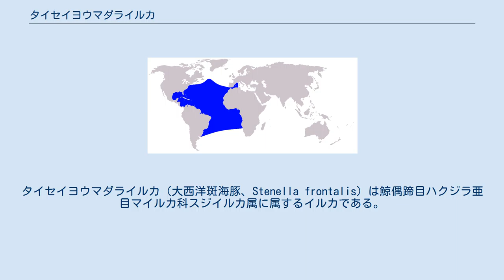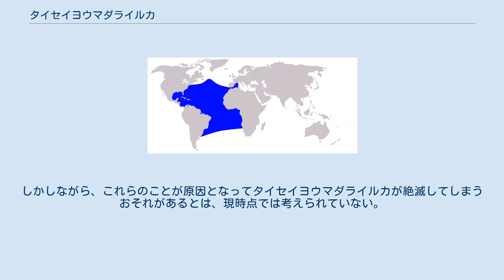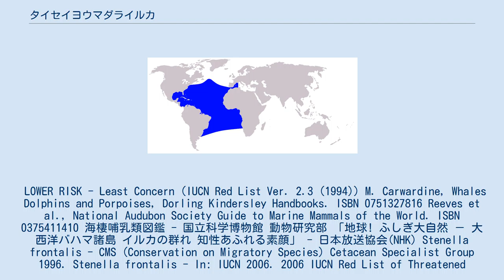タイセイヨウマダライルカ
タイセイヨウマダライルカ（大西洋斑海豚、Stenella frontalis）は鯨偶蹄目ハクジラ亜目マイルカ科スジイルカ属に属するイルカである。
 大西洋の温帯から熱帯にかけて、特に北大西洋のメキシコ湾流が流れる海域に多く棲息する。
 成長すると、特徴のある斑（まだら）模様が身体中に現れる。
 カスリイルカとも呼ばれる。
 シノニムとして Stenella plagiodon (Cope, 1866) がある。
 タイセイヨウマダライルカは、1828年、キュヴィエによって新種として報告された。
身体の特徴の個体差が大きいため、分類は難しかったが、現在では単一の種とされている。
アメリカ合衆国フロリダ州周辺では、他よりも少し大きく、特に斑模様が目立つ種類が良く見られる。
これらがタイセイヨウマダライルカの亜種あるいはタイセイヨウマダライルカとは別の種として分類される可能性もある。
 成体の体長は1.7m - 2.3m。
タイセイヨウマダライルカは産まれた時点ではほぼ均一な灰色であり、特徴的な斑を持たない。
が、成長につれて大きく変化し、腹側には濃い灰色の斑紋、横腹には白い斑紋が現れ、背や背びれは濃い灰色となる。
成熟するにつれ斑紋は濃くなり、数も増えて体中を覆うようになり、完全に成熟すると、白点のあるほぼ真っ黒な模様になる。
 ハンドウイルカやマダライルカと見間違えやすいが、太く長い吻、ずんぐりとした胴体、肩から背びれにかけての明るい色の帯がこの種の識別点である。
 スジイルカ属の他の種と同じく、群を成して行動することを好む。
泳ぐのは速く、船の船首波を跳んだり、アクロバット的なジャンプを行うことも良くある。
 タイセイヨウマダライルカの生息域 タイセイヨウマダライルカは大西洋の温帯から熱帯にかけての海域に固有のイルカである。
フロリダ州からバミューダにかけてのメキシコ湾流の西の端あたりでは良く見られる。
また、メキシコ湾にも棲息する。
もっと東のアゾレス諸島やカナリア諸島で見られることはあまり頻繁ではない。
北限は、アメリカ合衆国マサチューセッツ州ケープコッドとスペインの南西の端を繋ぐ線のあたりである。
南限は良くわかってはいないが、ブラジルのリオグランデ・ド・スル州や西アフリカ沖などに棲息することはわかっている。
 同じ海域に、似たような他の種類のイルカが多数棲息しているために、タイセイヨウマダライルカの生息数を正確に調べることは困難である。
全生息数を控えめに言えば約10万頭である。
 一部のタイセイヨウマダライルカ、特にバハマ周辺に棲息するタイセイヨウマダライルカは人間との接触に慣れ親しんでおり、船によるドルフィンウォッチングだけでなく、ドルフィンスイム（イルカと一緒に泳ぐこと）も一般的に行われている。
人間をあまり恐がらないことを利用して、イルカ研究者は背びれに無線発信機を取り付けて、行動パターンを観察することもある。
 タイセイヨウマダライルカがイルカ漁の対象となって捕獲されることも時折ある。
また、刺し網による混獲もある。
しかしながら、これらのことが原因となってタイセイヨウマダライルカが絶滅してしまうおそれがあるとは、現時点では考えられていない。
 IUCNのレッドリストでは DD（Data Deficient、「データ不足」）に分類されている。
 LOWER RISK - Least Concern (IUCN Red List Ver. 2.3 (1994)) M. Carwardine, Whales Dolphins and Porpoises, Dorling Kindersley Handbooks. ISBN 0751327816 Reeves et al., National Audubon Society Guide to Marine Mammals of the World. ISBN 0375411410 海棲哺乳類図鑑 - 国立科学博物館 動物研究部 「地球! ふしぎ大自然 － 大西洋バハマ諸島 イルカの群れ 知性あふれる素顔」 - 日本放送協会(NHK) Stenella frontalis - CMS (Conservation on Migratory Species) Cetacean Specialist Group 1996. Stenella frontalis - In: IUCN 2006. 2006 IUCN Red Lis...